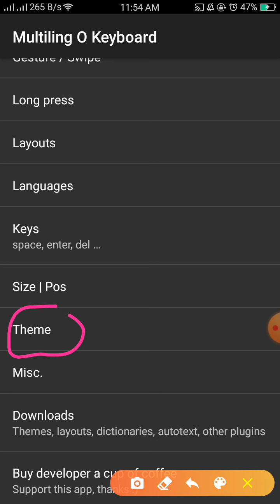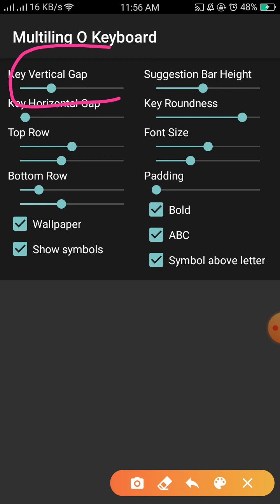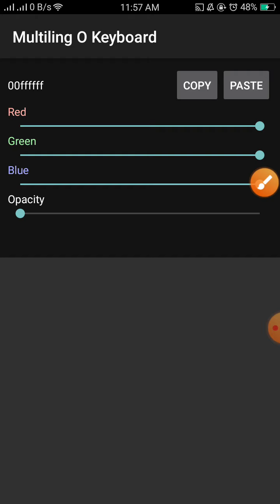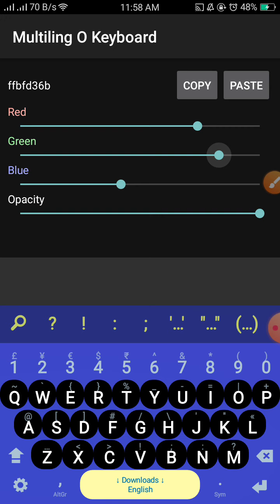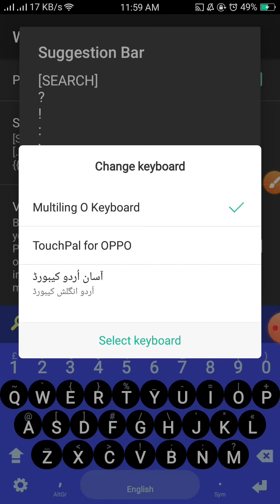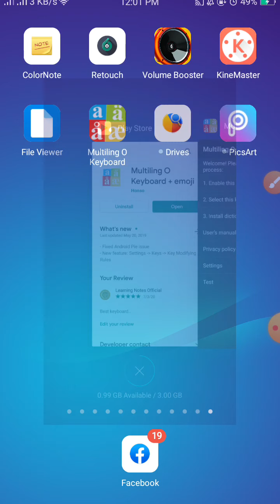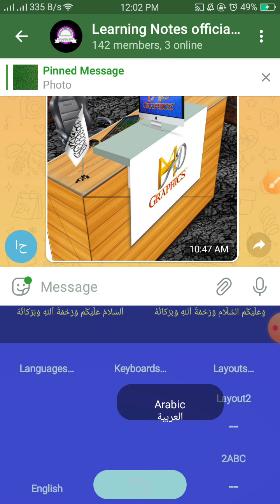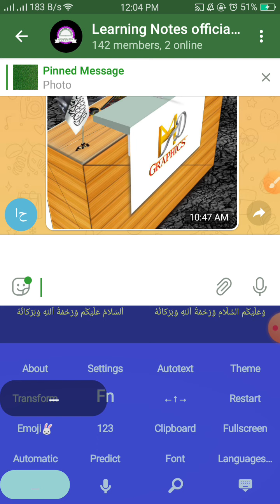Multiling o keyboard|Setting|بہت ہی کمال کا کی بورڈ جس میں ہر چیز ہے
how to download 500 urdu fonts
 500 اردو کے فونٹ ڈونلوڈ کرنے کا طریقہ

👇👇(Telegram channel) ٹیلی گرام چینل